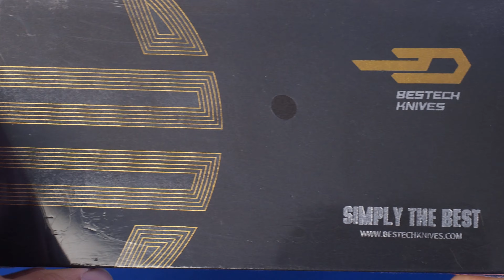НОЖ BESTECH BT2201D VIGIL РАСПАКОВКА UNBOXING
Компания Bestech Knives в течение последнего десятилетия доказала, что их ножи могут конкурировать качеством наравне с самыми известными производителями ножевого рынка. Команда компании включает профессиональных механиков, художников и дизайнеров со всего мира! Все модели Bestech Knives запатентованы, а материалы тщательно отобраны таким образом, чтобы сочетать высокое качество изготовления с разумной ценовой политикой. В рукоятях ножей используются G10, карбон, титан, микарта. Спектр сталей от универсальных D2, K110 и Sandvic 14С28 до порошковых S35VN, M390 или нержавеющего дамаска Damasteel.
Общая длина (мм): 198
Длина клинка (мм): 83
Толщина обуха (мм): 3,8
Марка стали: M390
Тип обработки клинка: Black Stonewash
Длина рукояти (мм): 115
Материал рукояти: Titan
Тип замка: Frame-lock
Вес (гр): 117
Материал клипсы: Титан
Компания производитель: Bestech Knives
Страна изготовитель: Китай
Дизайн : Grzegorz Grabarski/Kombou (Poland)